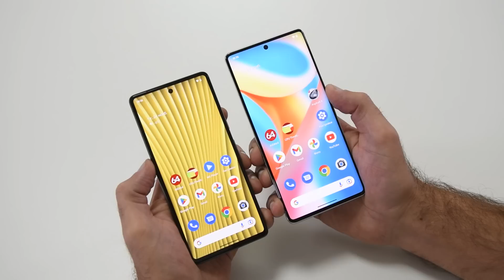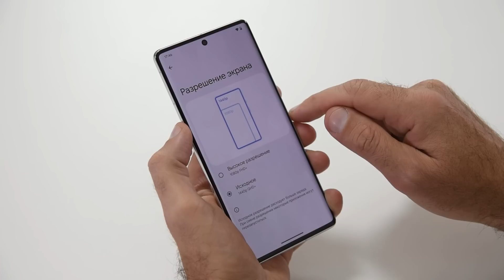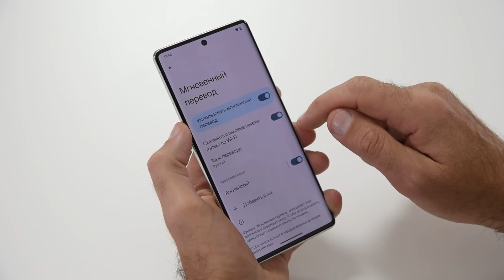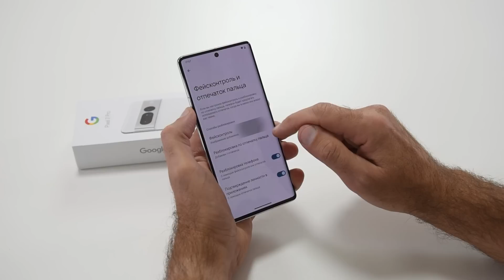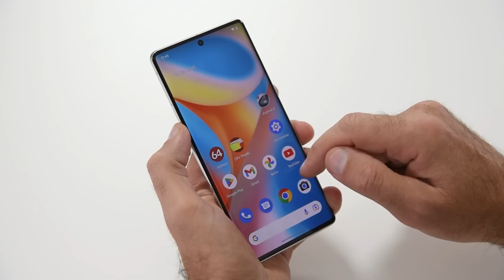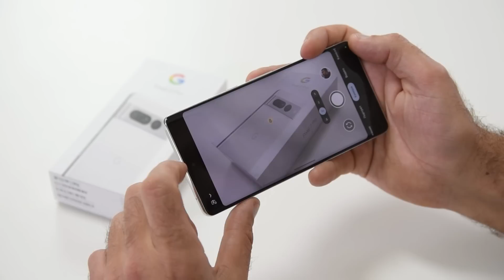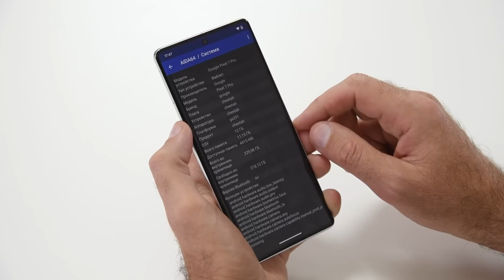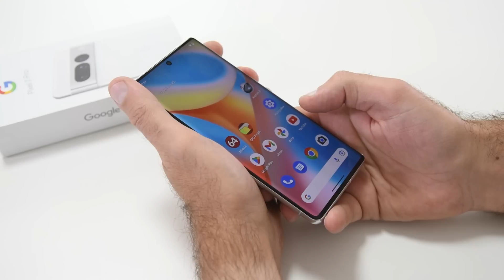Google Pixel 7 Pro. Самый полный обзор от владельца Pixel 6 / Арстайл /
​Я сам пользовался всеми Pixel, начиная с первого. Сравню Google Pixel 7 и Pixel 7 Pro. В обзоре расскажу о камерах, удобстве, батарее, производительности и особенностях. Упомяну и минусы.